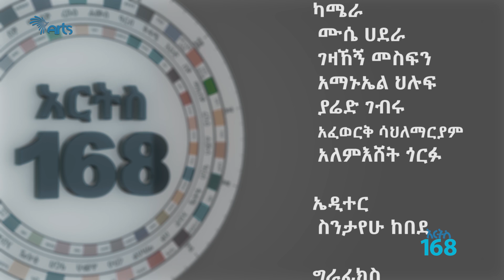ጌም ኦፍ ትሮንስ - የመጨረሻው | አርትስ 168 #08-05 Arts 168 [Arts Tv World]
አርትስ 168 #08-05 | ጌም ኦፍ ትሮንስ - የመጨረሻው
Arts 168 #08-05 | Game of Thrones - Finale